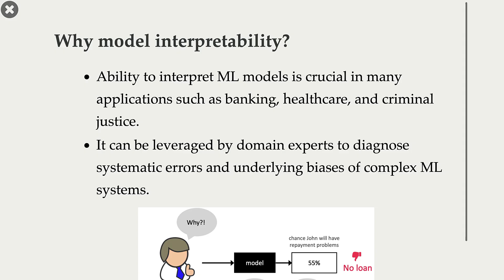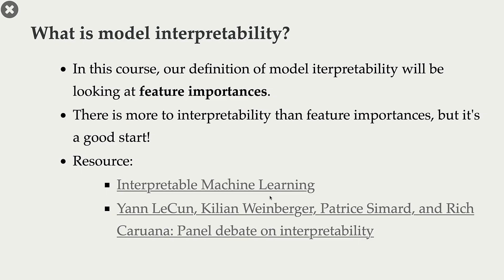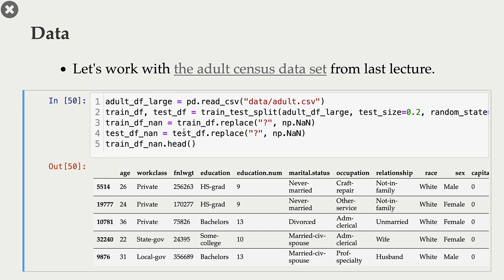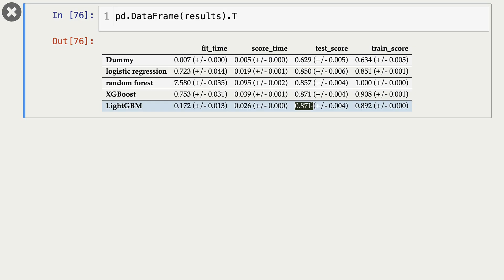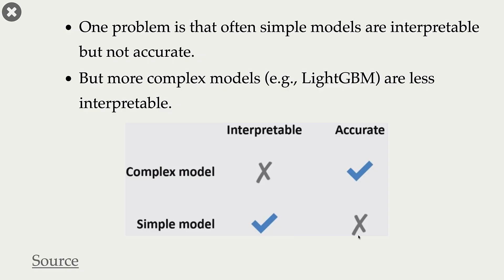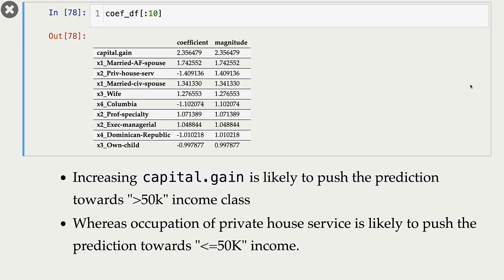12.1 Model Interpretation Motivation [Applied Machine Learning || Varada Kolhatkar || UBC]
Motivation for model interpretation
Corresponding notebook: TBD